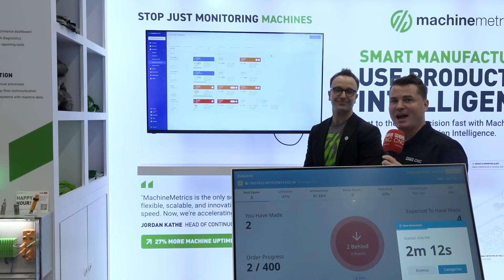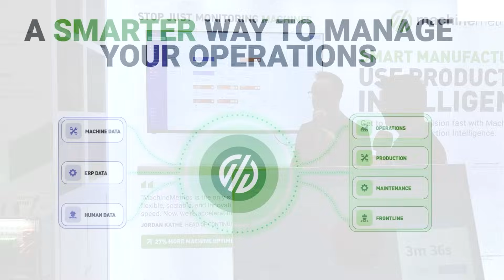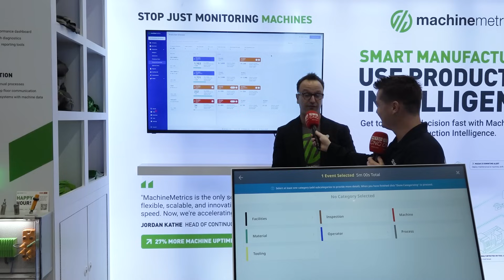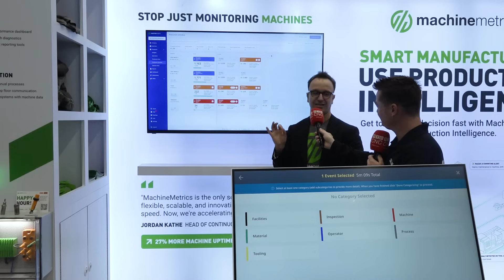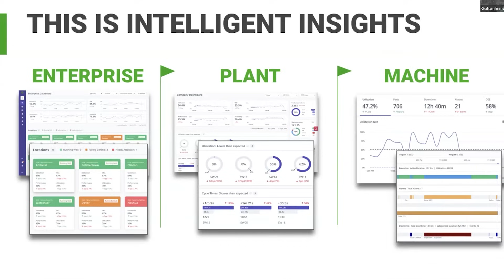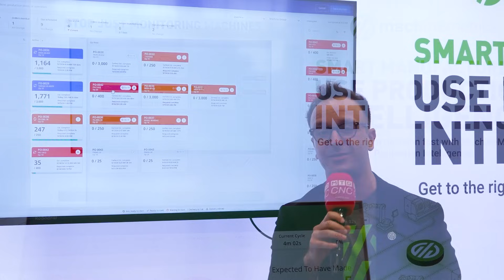‘No more guess work’ with this intelligent production monitoring system!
The number one thing we’re here to do is make stuff and deliver it to customers – and intelligent scheduling is the fastest way to do that.

This revolutionary technology at IMTS 2024 from MachineMetrics is way more than just machine monitoring, it’s the future of smart manufacturing. Tune in for a quick and informative conversation with MTDCNC’s Tony Gunn and MachineMetrics’ Graham Immerman as they dive into the phenomenal impact of plug-and-play ERP integrations, drag-and-drop rescheduling in real time, and getting to the right decisions fast!

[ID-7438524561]